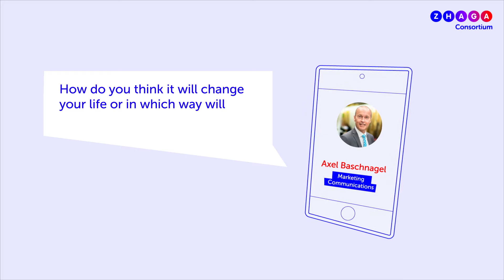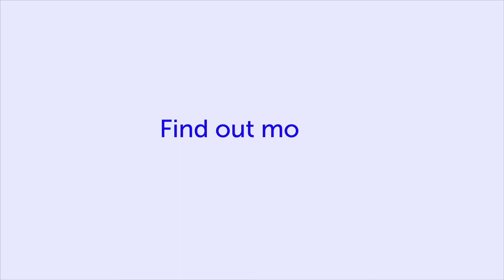Book18 Talks - Peter-Paul Metz, CEO at Lightwell B.V - 3rd part